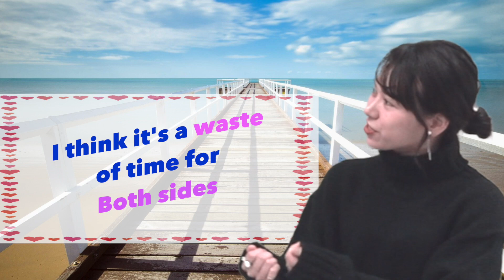Was that a date or not?How to tell difference【Japanese Date】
Have you ever went out with a girl/guy and wondered if what you just had was a date or not? Did YOU think it was a date, but he/she may think it was just a friendly dinner? Since I have had some American friends who went out with Japanese girls and couldn't tell if it was a date or not, so we decided to ask Pro Japanese model Asuka to seek the truth on what girls think, and what we should do to make things clear!